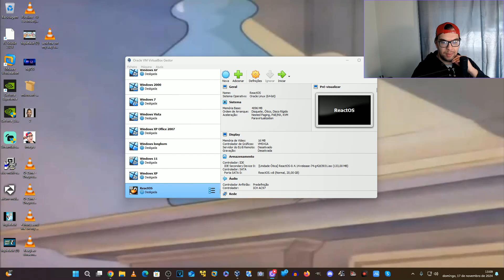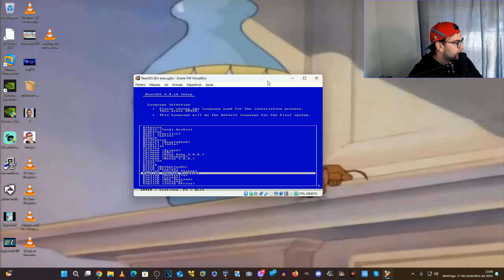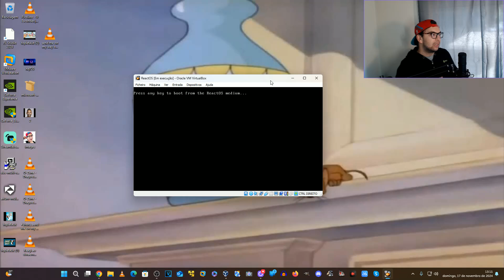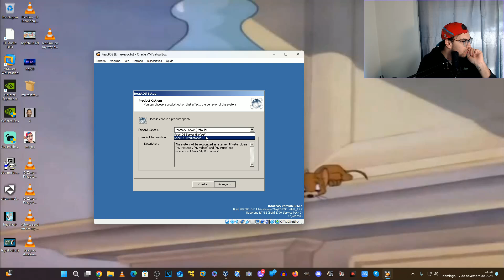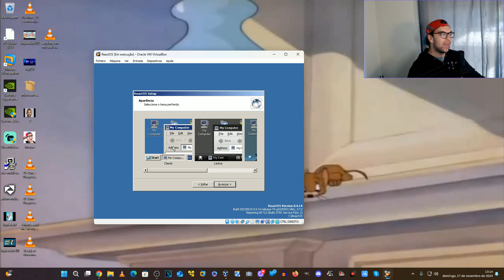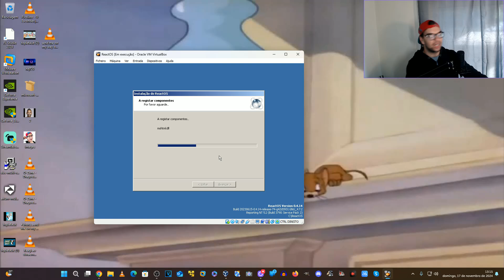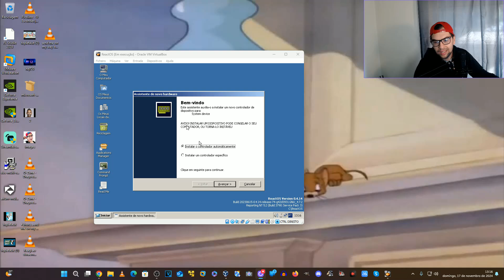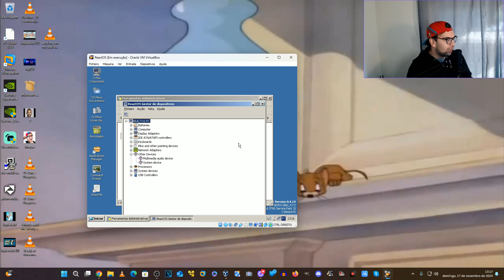Instalação do ReactOS.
A volta dos vídeos de tecnologia neste canal.
Cronograma do Canal:
Segunda:Vlogs na rua ou Windows
Terça:Vídeo de instalação de Windows/Linux/Ubuntu
Quarta:Vídeo de instalação de Windows
Quinta:Serie de Vírus
Sexta:Podcast
Sábado:Gameplays
Domingo:Serie de Vírus